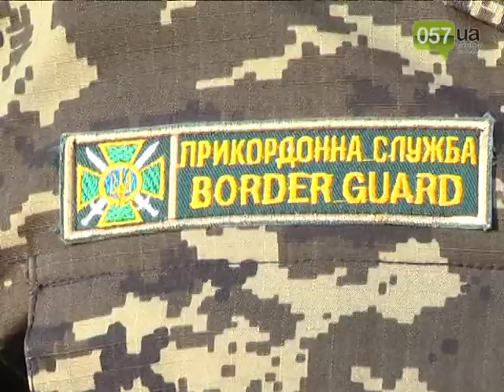Харьковские пограничники получили 307 зимних курток и 405 пар утепленных берцев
Форму пограничникам шьют заключенные Качановской исправительной колонии и Холодногорской исправительной колонии №18.